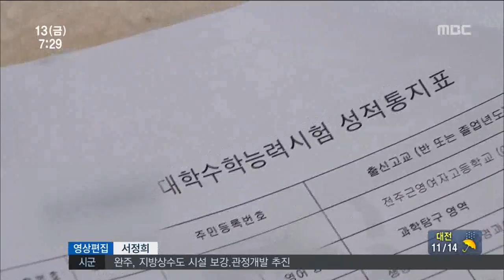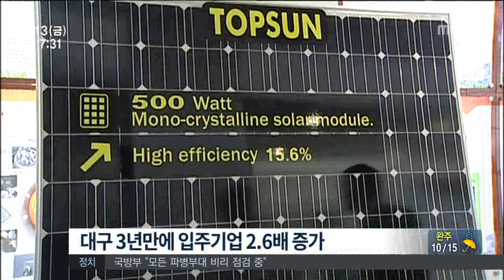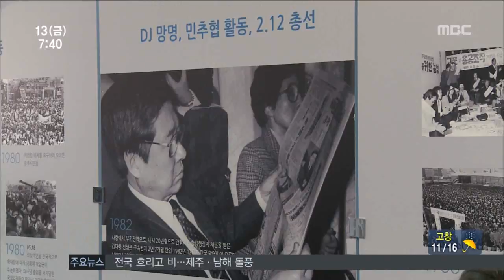전주MBC 2015년 11월 13일 뉴스투데이